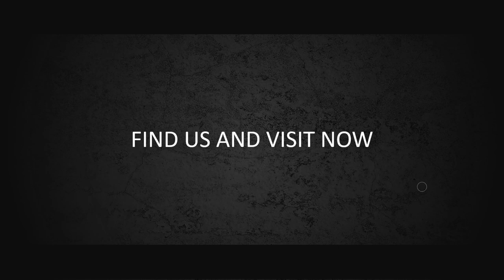Music Eq 2 - Jasa Edit Video